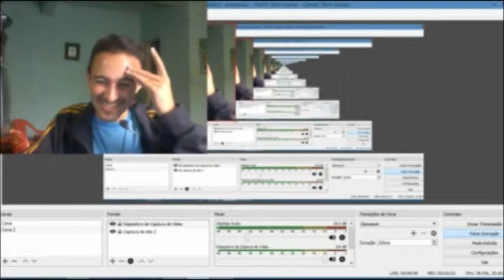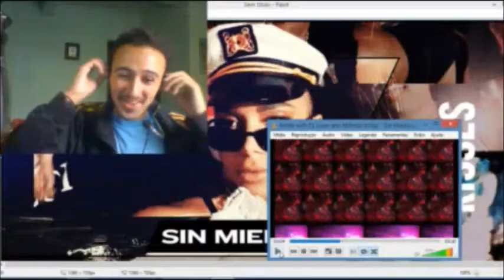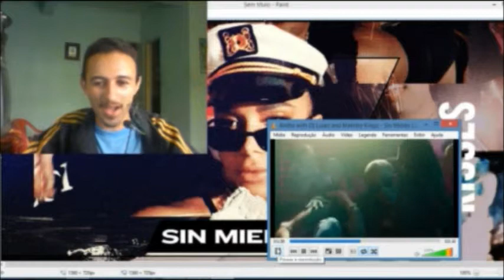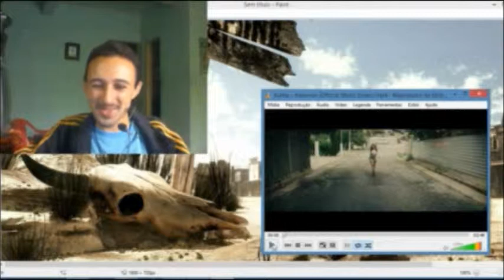ANALISANDO MUSICAS #04 - Anitta Kisses, Banana, Onda diferente, Sin miedo, Juego, Atention